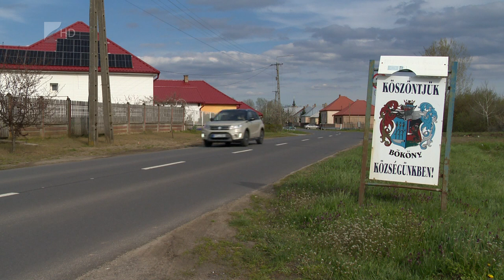Új utakon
Közel tizenöt kilométeres útszakasz újult meg Balkány és Téglás között a Magyar Falu Program támogatásával. A több mint 1,3 milliárd forint értékű beruházás bökönyi átadásán Gyopáros Alpár modern települések fejlesztéséért felelős kormánybiztos elmondta, ebben az évben ezer kilométernyi mellékút felújítását tervezik állami forrásból.